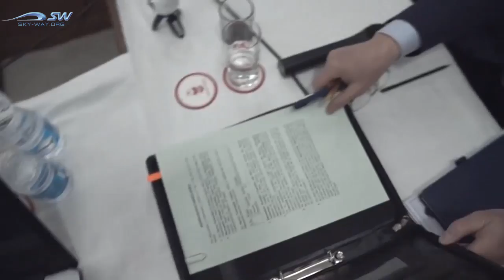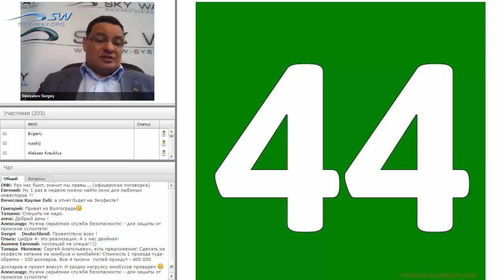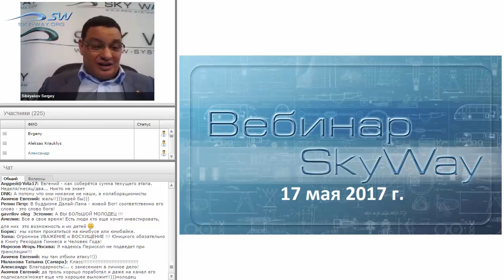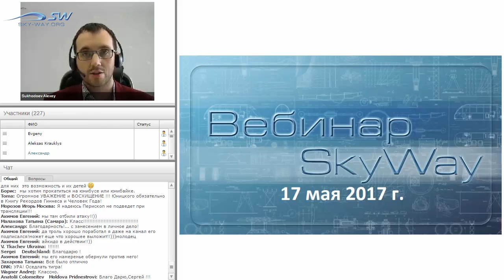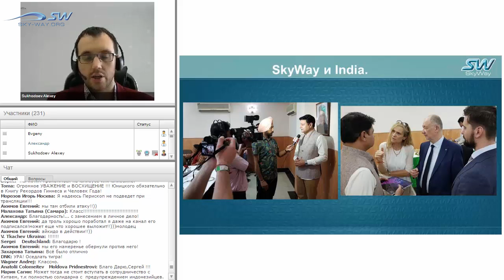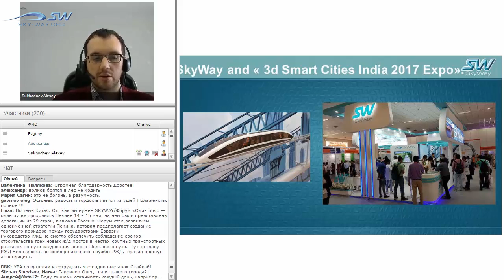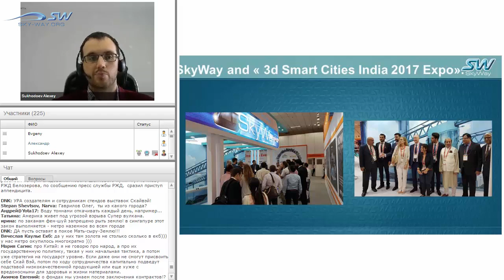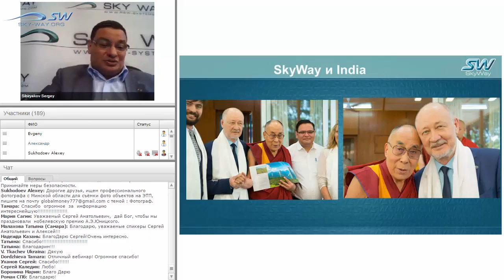НОВОСТИ SKYWAY 17 МАЯ 2017